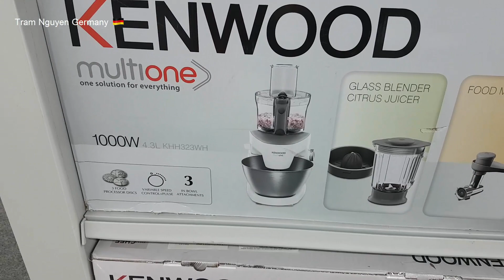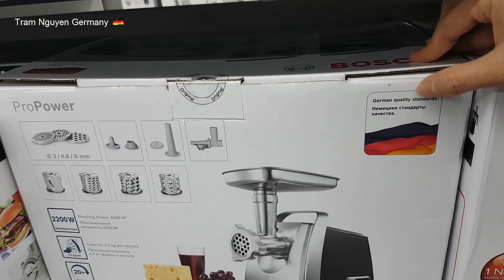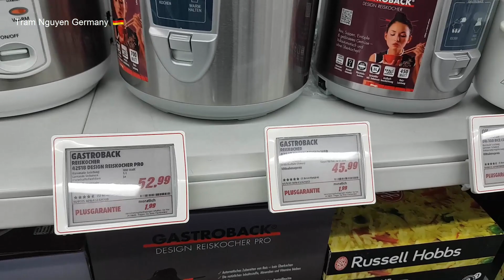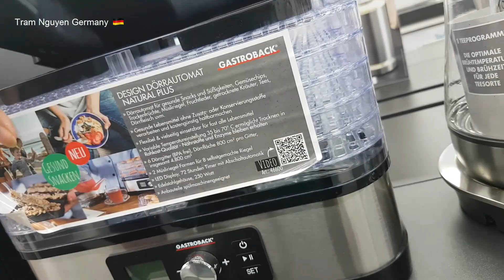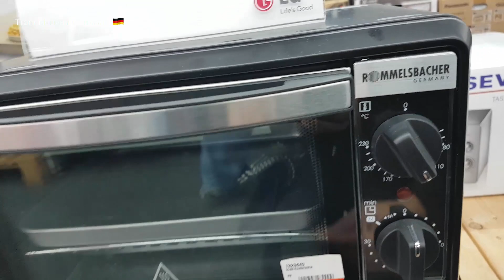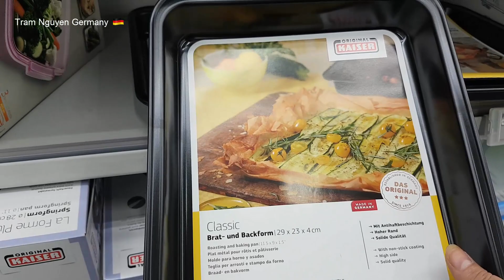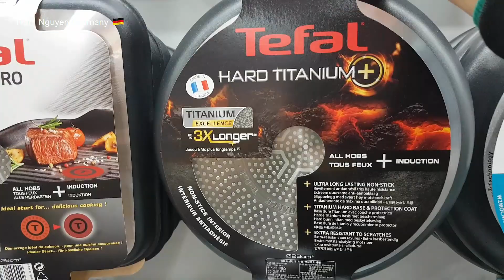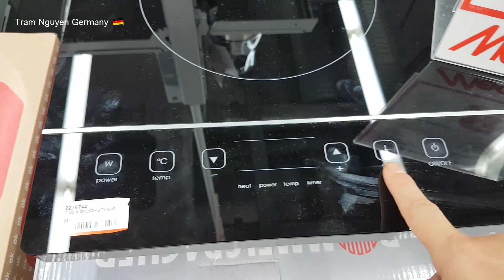Đi Siêu thị #5 mua Chảo TEFAL, máy chiên không dầu PHILIPS, Bosch, chia sẻ cách sài dụng cụ làm bánh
Hôm nay Trâm đi siêu thị mua đồ dùng trong bếp để làm cái bếp cho nhà mới. Trâm xem các loại máy xay thịt hiệu BOSCH, máy chiên không dầu Airfryer PHILIPS XXL, nồi cơm điện GASTOBACK ... Chảo TEFal... rất nhiều ...